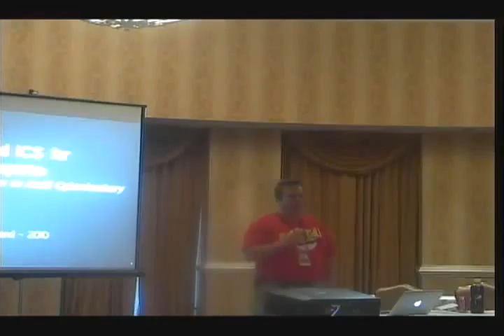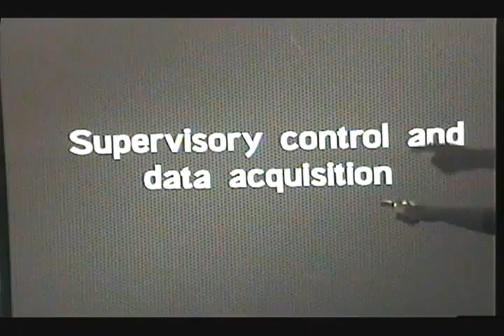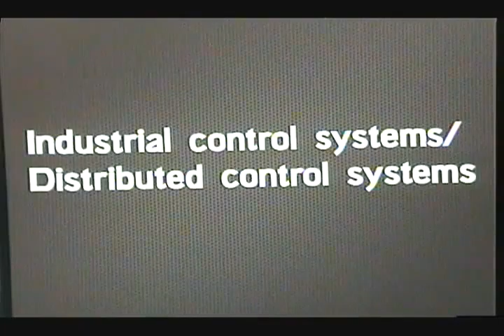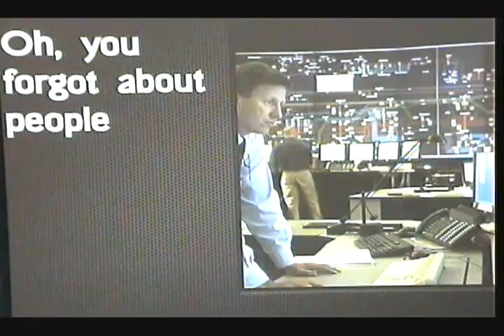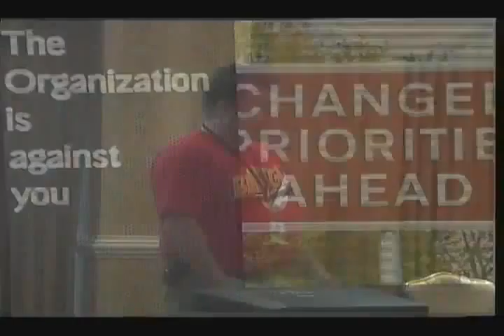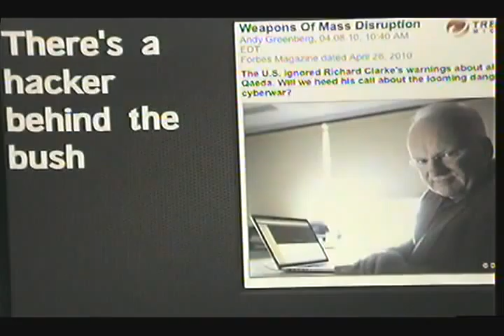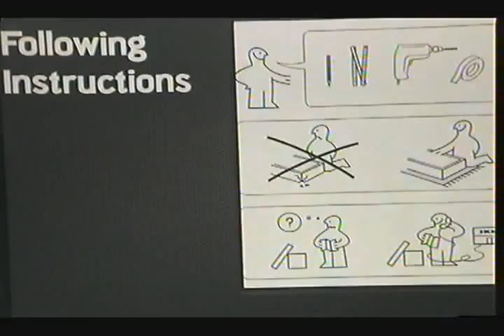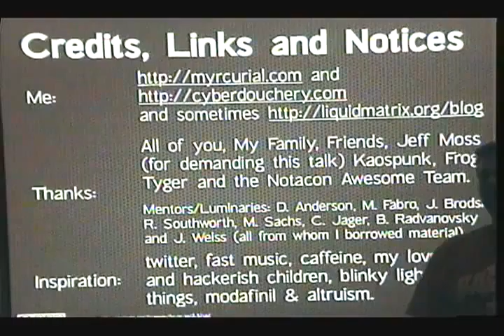NOTACON 7 SCADA and ICS for Security Experts How to avoid cyberdouchery